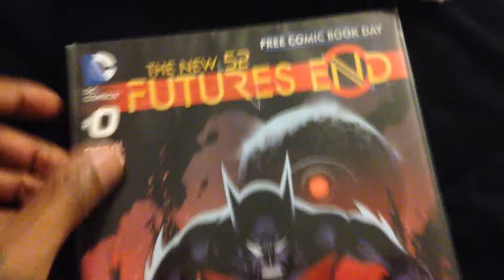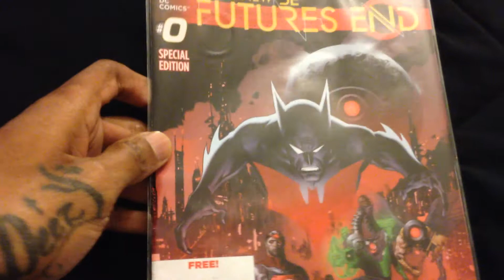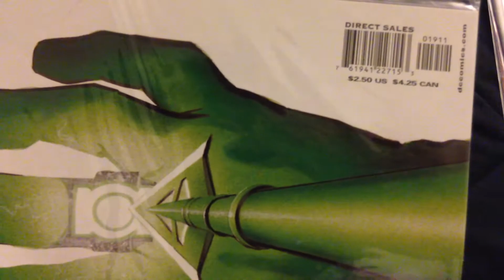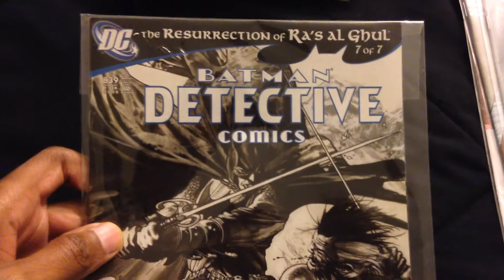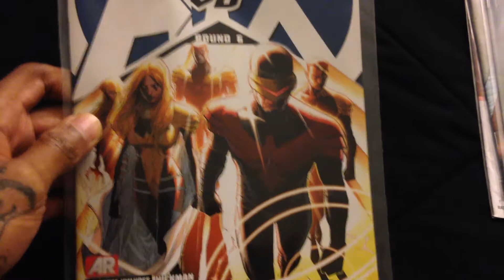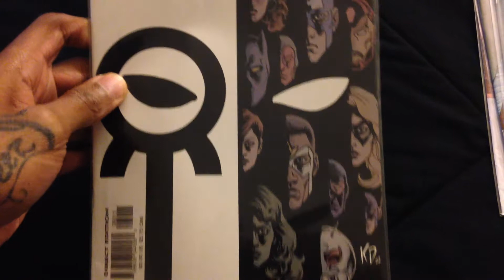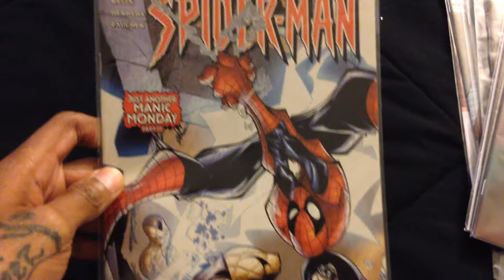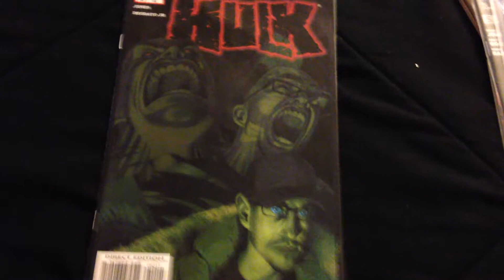Random vlog: My Mini Comic Book Collection- Marvel & DC Comics...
Are any of you guys into comics? If so who do you like more 'Marvel or DC Comics'..?